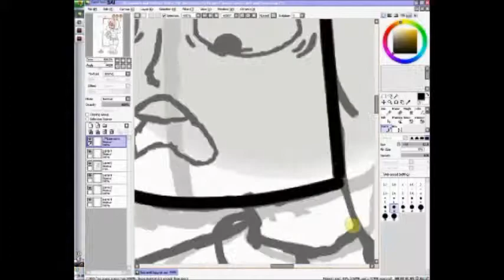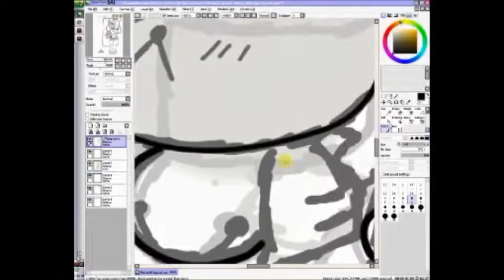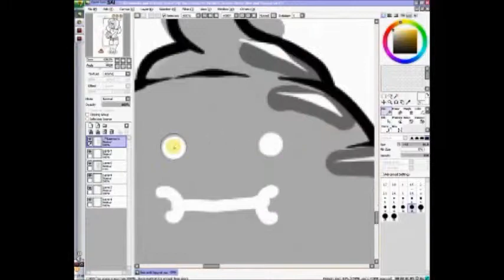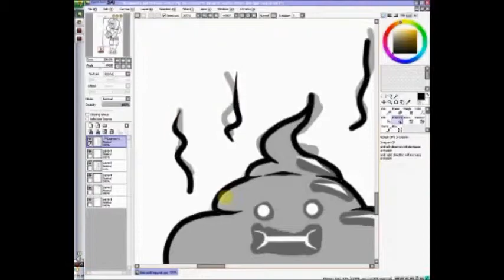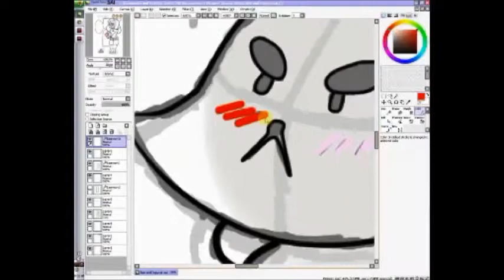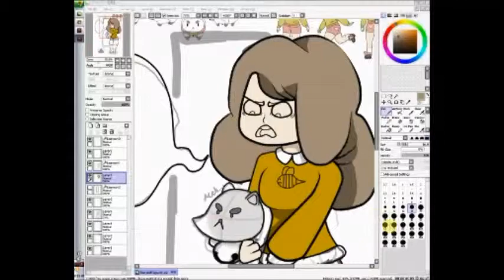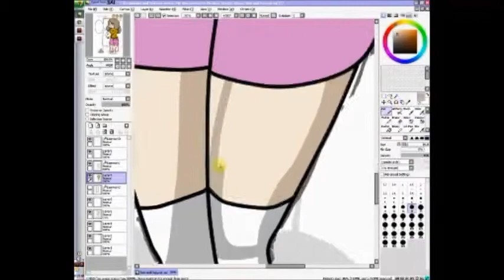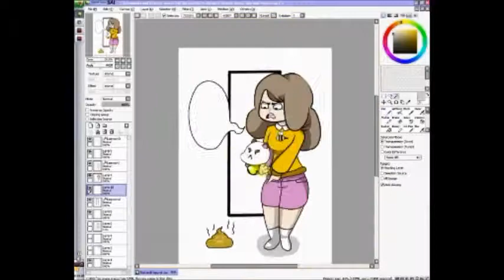[Speed Paint] Bee and Puppycat